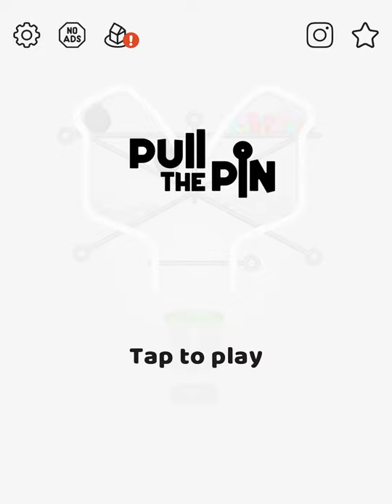Pull the Pin - All Levels Gameplay Android, iOS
All balls have to go into the pipe … can you remove the pins in the right order and make it happen?

It should be simple: gravity pulls the balls down towards the pipe. But then pins are in the way! Can you help out and flip away the pins and get the balls to where they are supposed to be?

But wait: there is another level of trickery! Sometimes some of the balls are colourless: before they go into the pipe, they need to touch a color ball, so the color spreads to them as well. So simple yet so tricky!